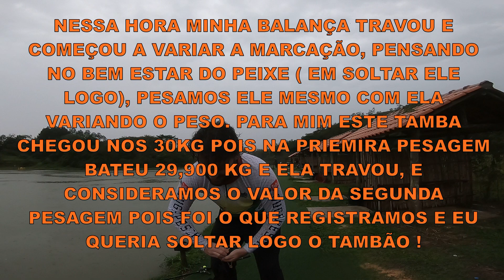ACERTEI A PANELA NO PESQUEIRO MIHARA - EXPLODIU NA SUPERFÍCIE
Salve Rapaziada blz !
Estive esta semana no pesqueiro Mihara em Santa Isabel - SP para gravar mais uma opção de pesca em pesqueiros em SP para vocês, então segui viagem atrás dos belos tambacus, tambaquis e pirararas gigantes que habitam la no pesqueiro.
Ao chegar no pesqueiro e perguntar para o Mauro ( proprietário) como estava a ação, ele já me disse logo de cara que os peixes estavam comendo bem na mafish, ( Pensei: '' Então Bora pescar de má fish'' ), mas desde que havia saído de casa pela manhã, e  estava com a boia pão na cabeça  acreditando fielmente que acertaria um tambão na boia pão na superfície no dia.
De manhã o calor estava insuportável, a ponto de eu ficar até mais quieto e tanto calor que estava passando. Dei uns arremessos com a mafish, e realmente tive ação a manhã inteira na isca conforme o proprietário havia me dado a dica.
No período da tarde o tempo virou e caiu uma chuva ao ponto de eu ficar ensopado ( graças a Deus havia levado outra muda de roupa, se não teria que vir pelado kk ), e diminuindo um pouco a chuva, vi um tamba batendo toda hora na boia pão dos pescadores ao meu lado, e os amigos erravam a fisgada toda hora. Esta ação do peixe e dos amigos errando a fisgada me incentivou a colocar a boia pão na água, e para minha alegria no primeiro arremesso este tambacu  gigante explodiu na superfície levando tudo, e o restante desta pescaria vocês verão i nas imagens !
Espero que gostem família.

SISTEMAS UTILIZADOS NA PESCARIA:

 - BOIA PÃO ( VARA DE 2,70 E CARRETILHA DE PERFIL BAIXO ABASTECIDA COM LINHA 0,37, E UM CUMBO DE CORRER NA LINHA DA CARRETILHA).

- PINO DE 40G COM CHICOTE DE 1M 1/2 COM ANZOL CHINU N:08 ISCADO COM UM BOLINHA PEQUENA E MAFISH VERMELHA ( APENAS COBRINDO O ANZOL)

- ANTENINHA EXPLOSÃO COR DE MOCOTÓ E MIÇANGA OLHO GREGO PRETO ( VARA DE 2,40 E CARRETILHA DE PERFIL BAIXO ABASTECIDA COM LINHA 0,37, LEADER PARA CHICOTE NA BITOLA DE 0,47, BOIA GUIA PARA FACILITAR A VISUALIZAÇÃO DA ANTENA, BOIA CEVADEIRA MÉDIA ).

ISTAGRAM @GUGA.PESCA

PÁGINA NO FACEBOOK: GUGA PESCA